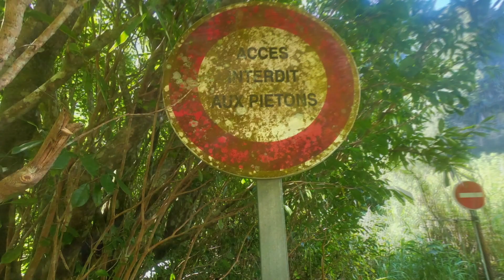La Cascade Blanche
640 m de hauteur dans le cirque de Salazie , magnifique , stupéfiante ; il ne faut pas hésiter , bien sur les sentiers sont interdits car non entretenus et donc beaucoup beaucoup de végétation , mais un peu d'effort et de sang froid, surtout lors de la traversée sur les pierres glissantes( l'expérience parle !..) et la récompense est LA !